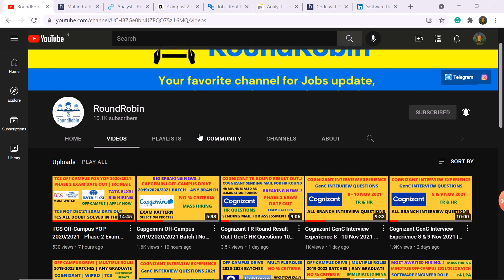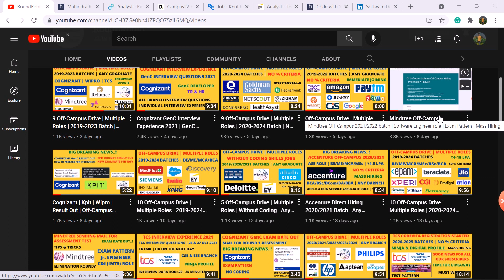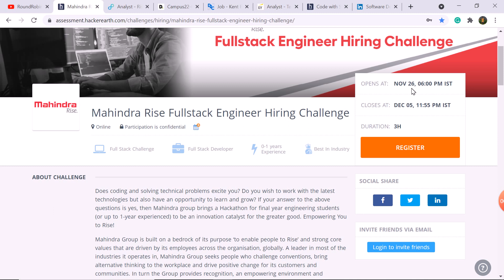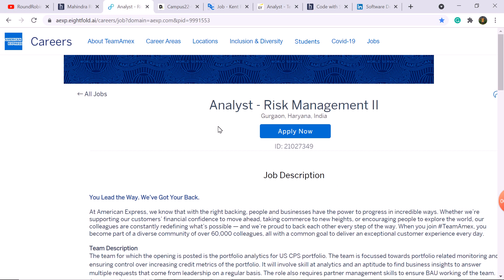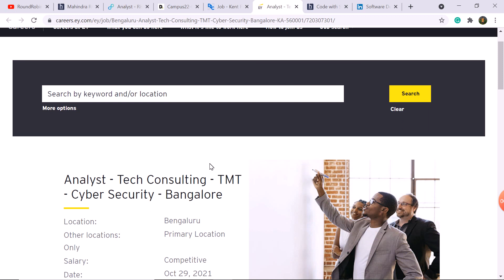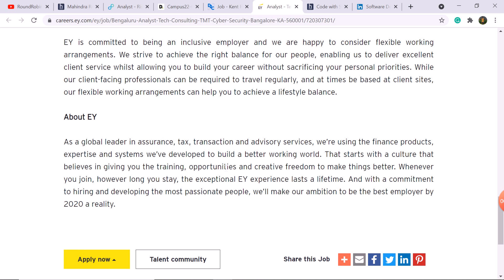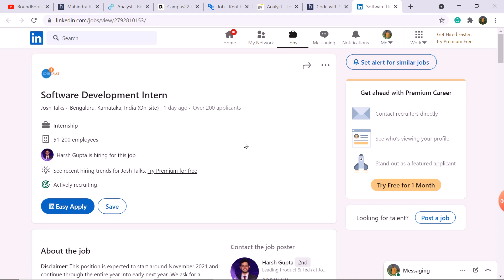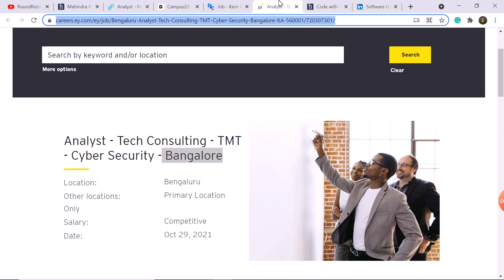7 Off-Campus Drive | Multiple Roles | 2019-2022 Batch | Any Graduate | Big Update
Hey, Guys In this video we have discussed 7 Recruitment 2021 | Multiple roles. Work From Home jobs | Big Update. Selection Process and Exam Pattern. Off-Campus Drive for 2018/2019/2020/2021/2022 Batch | Any Branch. Must Watch, Apply now.

Latest Off-Campus Apply link :

1. Mahindra Rise (2020/2021 batch)

7. Josh Talks (2022 batch)

Off-campus 2021
Off-campus drive 2022
Off-campus 2022
2022 batch hiring
2022 batch off campus drive